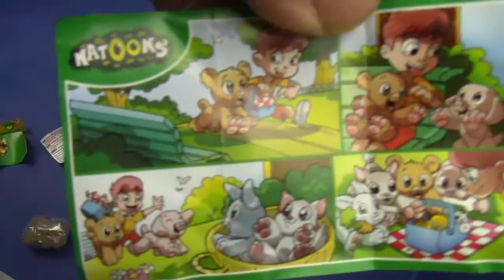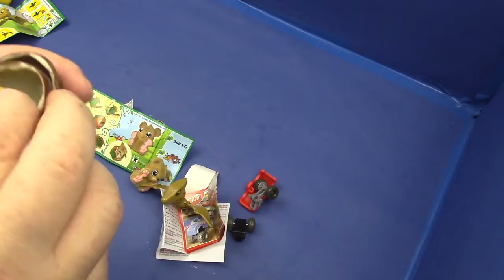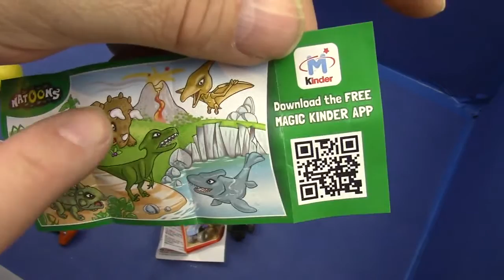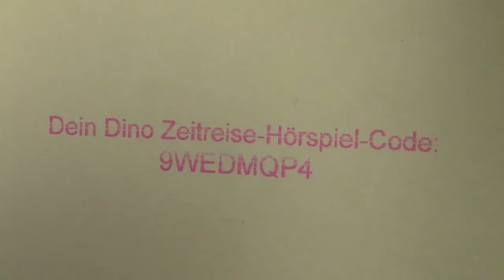Surprise Eggs Toys Unboxing, Kinder Überraschungseier # Dino Zeitreise Unboxing Deutsch